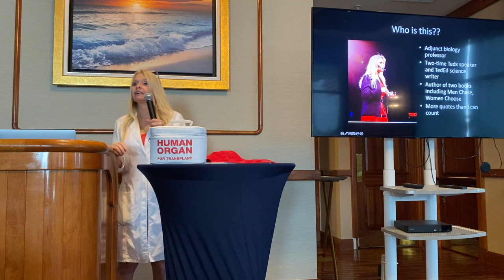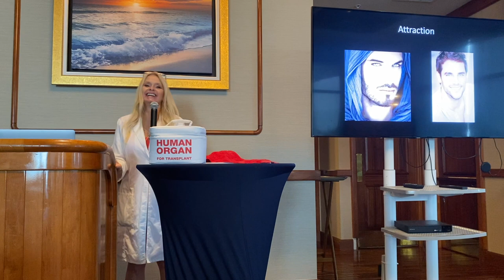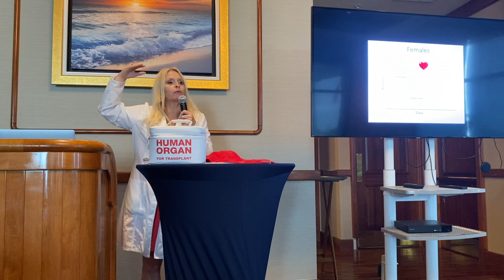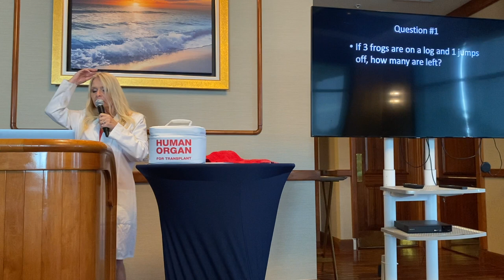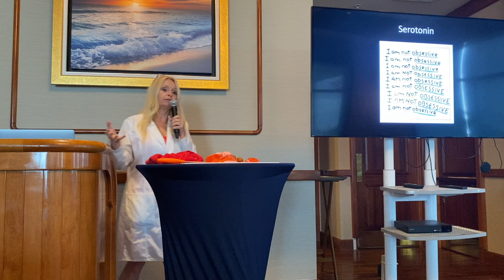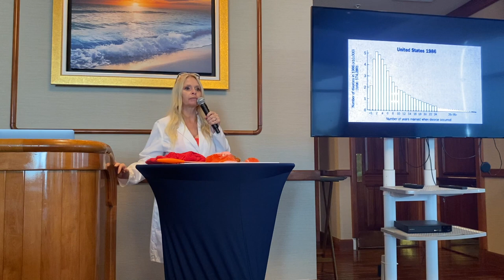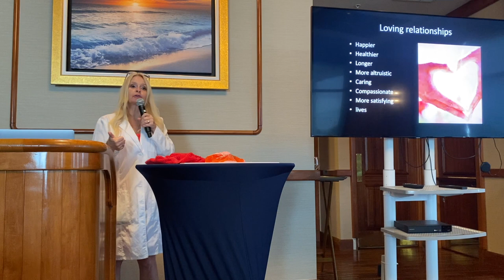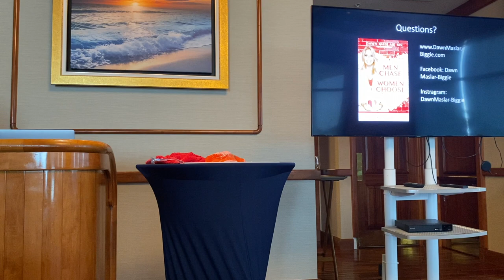Science of Love Naples